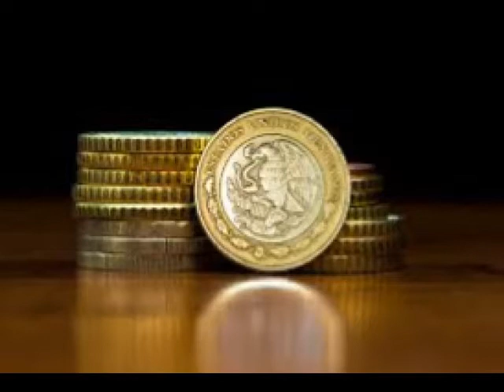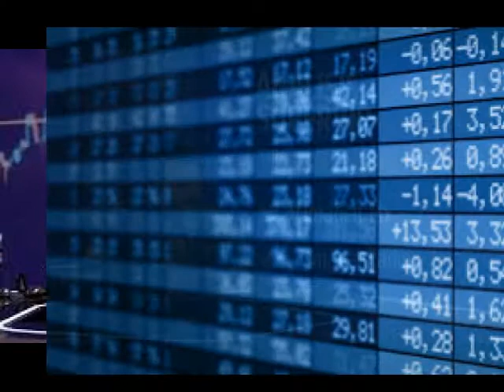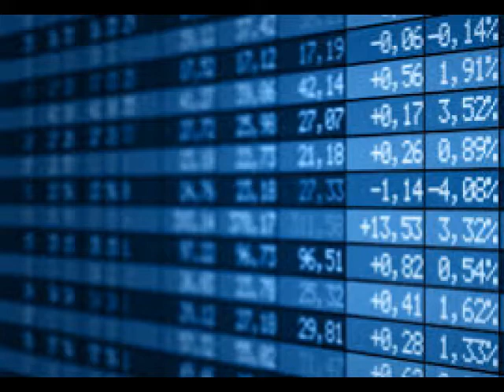Yo esperaría que calificadoras entiendan la situación, ponerse a castigar ahora a emisoras no ayuda